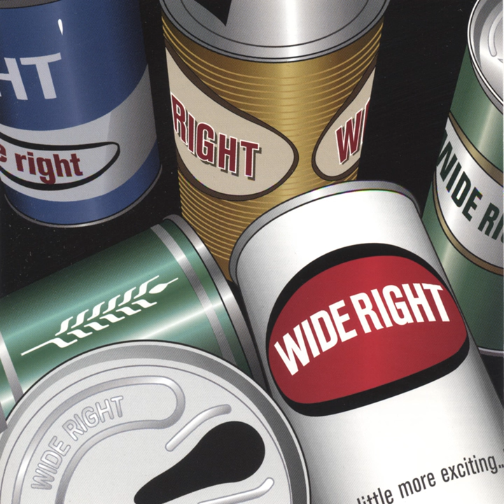Keeping the Peace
Keeping the Peace · Wide Right

Wide Right